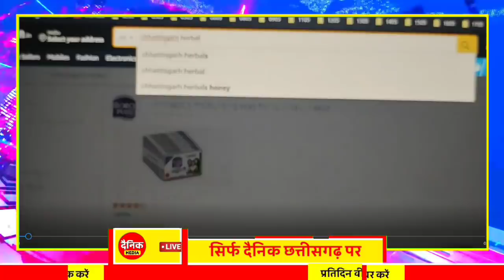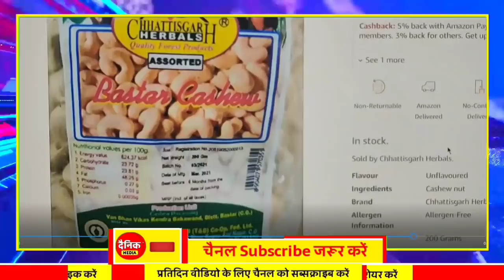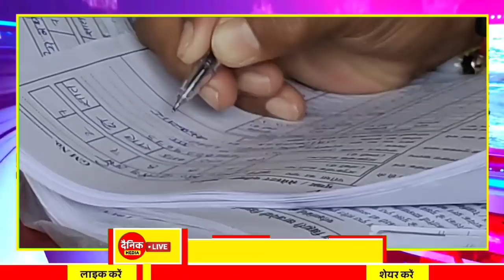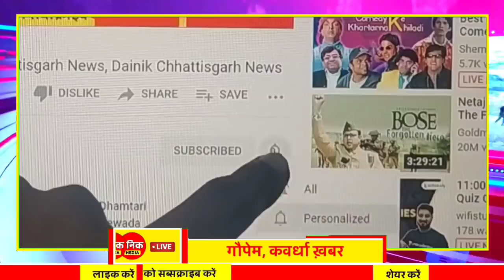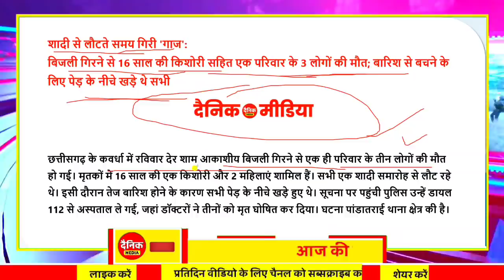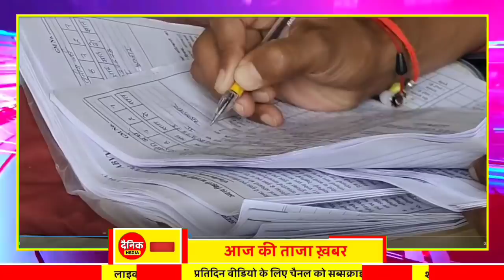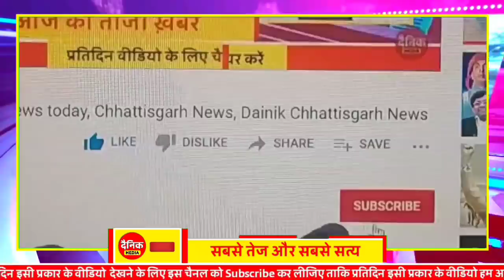Chhattisgarh Samachar : CG News Today, Chhattisgarh News, CG News, CG Latest News Today, IBC 24 CG